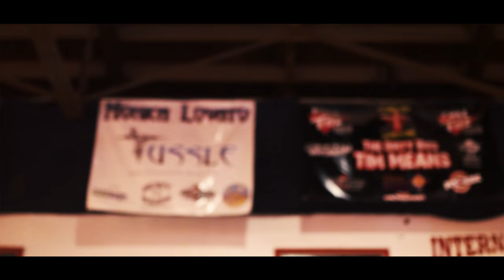Time Means Business // Episode 7 // The Hunter //S.1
We see it takes a well rounded fighter to succeed in the octagon. Tim a life long wrestler still attentively watches his wrestling coach Jon Judy to improve everyday. Tim let's us know his want to finish Ricky Rainey in their next bout in November at the UFC tuf Finale card and his other hunt he recently went on. Then we see Tim go at hard in practice. Thanks for following along on this journey of pro fighter Tim Means and we hope to bring you his personality as well as his fighting career. This is Tim Means Business

Music in this episode:
Cordova - Legend  (Stone to Throw - EP out Oct. 5th)
Cordova - Hiding
Rob Bailey & The Hustle Standard - Defiance